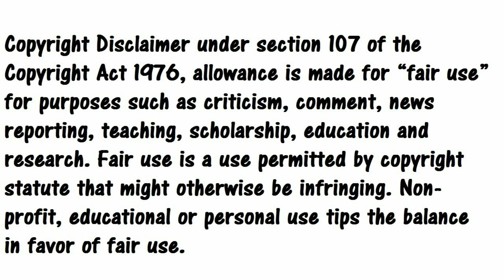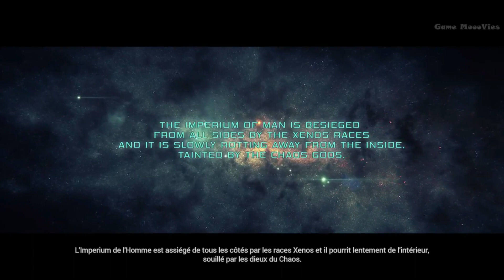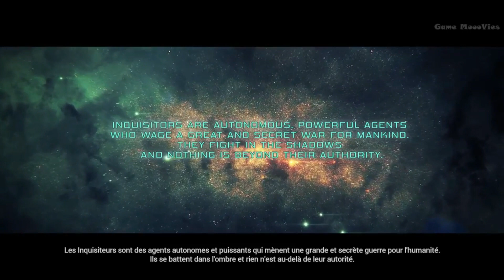Mi Opinión del futuro: Inquisición y los Primarcas Guilliman y Lion